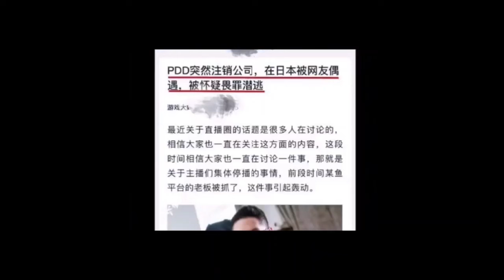有网友在日本认出PDD，PDD神色慌张的跑开了。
视频已获官方授权，违者必究！